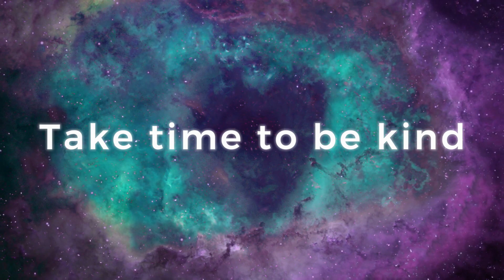Healing Journey Trailer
This healing journey consists of 4 meditations and contemplations and is guided in such a way as to empower you with real practices of self-healing that you can engage in on the meditative field. It's practices like these that you hear spoken about by celebrities like Joe Dispenza or Dolores Cannon who themselves have culled their wisdom from the traditions I present to you here.

The Four Meditations following the invocation are:
1. Return to Center Point
2. Life is a Play of Shadow & Light
3. The River of Light
4. Ancestral Karmic Cleansing & the Blessing Mandala